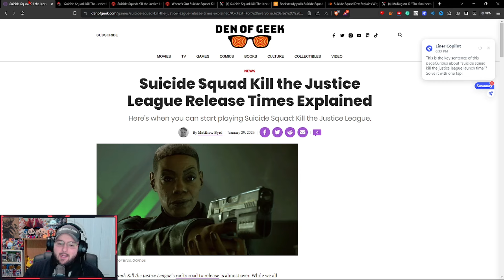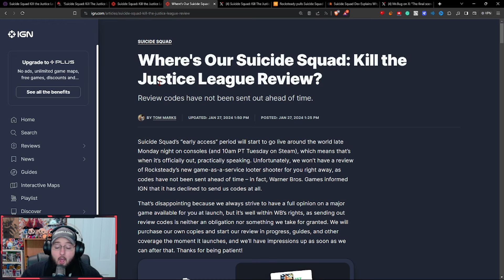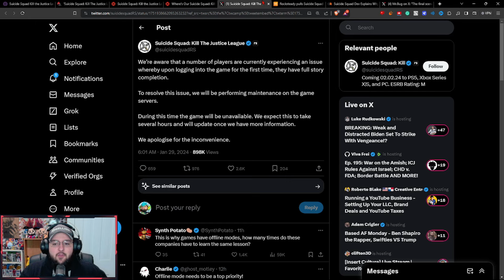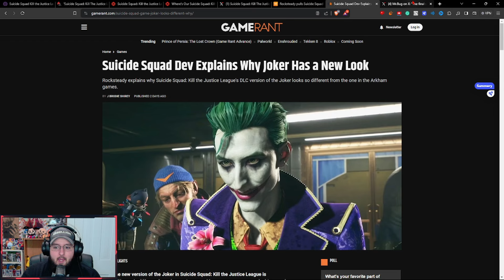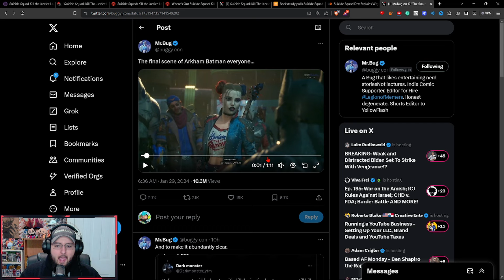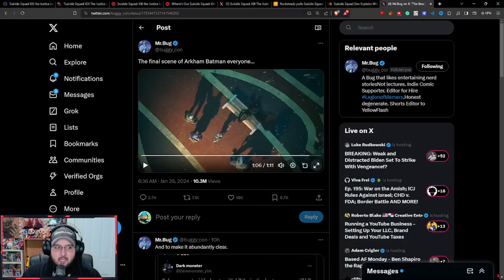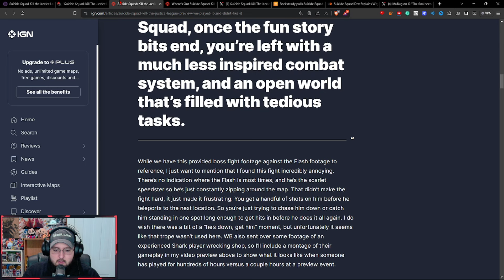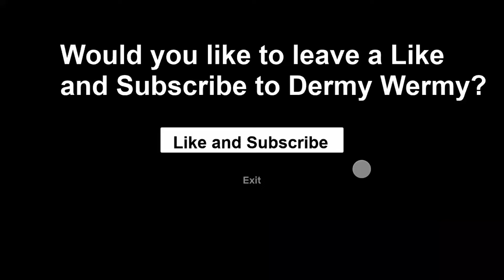Suicide Squad Game is ALREADY Unplayable!!